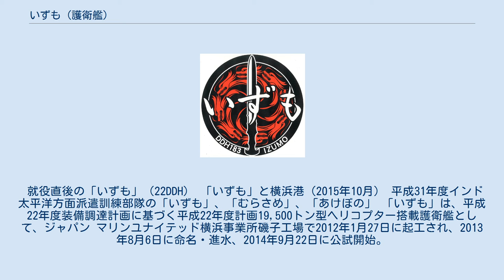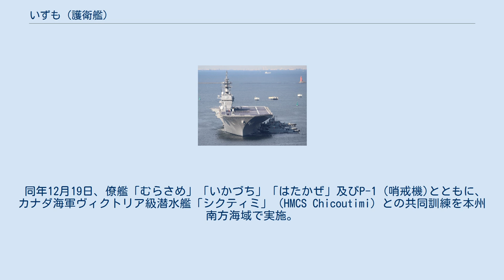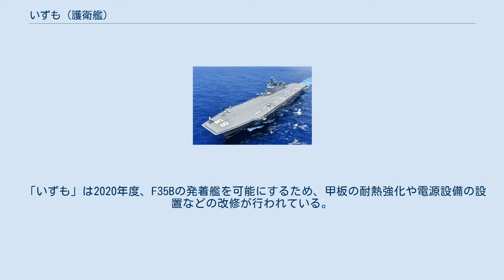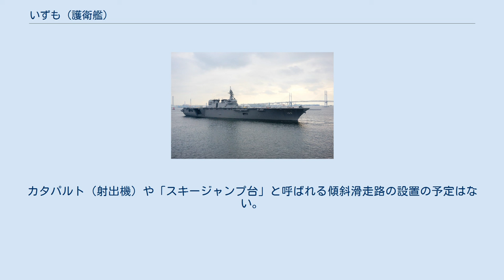いずも (護衛艦)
いずも（ローマ字：JS Izumo, DDH-183）は、海上自衛隊のヘリコプター搭載護衛艦（DDH）。
いずも型護衛艦の1番艦。
艦名は令制国の出雲国に由来し、旧海軍の出雲型装甲巡洋艦「出雲」に続き日本の艦艇としては二代目、海上自衛隊の護衛艦としては初代である。
全長 248.0m、満載排水量26,000トンは、太平洋戦争中の中型航空母艦（正規空母）である「蒼龍」（227.5m、20,295トン）を上回り、2019年時点、2番艦の「かが」と共に海上自衛隊史上最大の自衛艦である。
建造費用は1,139億円。
海外メディアではヘリ空母と呼称・分類されることが多い。
 就役直後の「いずも」（22DDH） 「いずも」と横浜港（2015年10月） 平成31年度インド太平洋方面派遣訓練部隊の「いずも」、「むらさめ」、「あけぼの」 「いずも」は、平成22年度装備調達計画に基づく平成22年度計画19,500トン型ヘリコプター搭載護衛艦として、ジャパン マリンユナイテッド横浜事業所磯子工場で2012年1月27日に起工され、2013年8月6日に命名・進水、2014年9月22日に公試開始。
 2015年3月25日に就役し、第3護衛隊群（舞鶴基地）に編成替えとなった「ひゅうが」に替わり、第1護衛隊群第1護衛隊に編入された。
定係港は横須賀。
 2016年4月に発生した熊本地震により、就役後初となる災害派遣任務にあたった。
任務は被災地支援にあたる陸上自衛隊を輸送するため4月19日に北海道小樽港に入港し、陸上自衛隊北部方面隊第1高射特科団を主力とした隊員約160人と車両40両を積載し、同日出港した。
 同年5月26日から5月27日に開催される伊勢志摩サミットの警戒監視のため、護衛艦「いかづち」他6隻とともに金城埠頭（愛知県名古屋市）に入港した。
 2017年5月1日、横須賀を出港し、安全保障関連法に基づき、自衛隊の艦船が平時に米軍艦船を守る「米艦防護」を初めて実施した。
房総半島沖周辺で米海軍太平洋艦隊所属のルイス・アンド・クラーク級貨物弾薬補給艦「リチャード・E・バード」と合流し、周辺の警戒、監視にあたりながら航行、3日午前には四国沖の太平洋上で護衛艦「さざなみ」が合同し、防護に加わった。
米艦防護は3日午後4時頃、鹿児島県の奄美大島沖で終了した。
その後、「さざなみ」及びアメリカのミサイル駆逐艦2隻とともに、南シナ海で5月7日から10日にかけて陣形・通信などの日米共同訓練を実施。
2隻は5月15日にシンガポール共和国及び同国周辺海空域で実施されるシンガポール海軍主催国際観艦式及び多国間洋上訓練に参加し、同月20日には医療活動などを通じて各国が交流を深める米軍主導の「パシフィック・パートナーシップ」の一環としてベトナム・カムラン湾に寄港した。
6月4日にはフィリピンのスービックにも寄港し、ロドリゴ・ドゥテルテ大統領の視察を受けた。
 7月10日から17日までインド（チェンナイ） 及びインド東方海域で実施される日米印共同訓練（マラバール2017）に参加する。
 一連の派遣活動を終えた「いずも」は8月9日に横須賀基地に帰港した。
 同年8月31日、横須賀基地逸見岸壁においてイギリスのテリーザ・メイ首相の視察を受けた。
防衛大臣、海上幕僚長らも同席した。
 同年9月25日午前10時半頃、横須賀基地に停泊中の艦内で海自隊員ら11人が一酸化炭素中毒になり、病院に搬送された。
いずれも軽傷。
艦内では民間業者がふん尿をためるタンク内の清掃中だった。
 同年12月19日、僚艦「むらさめ」「いかづち」「はたかぜ」及びP-1 (哨戒機)とともに、カナダ海軍ヴィクトリア級潜水艦「シクティミ」（HMCS Chicoutimi）との共同訓練を本州南方海域で実施。
 2018年9月8日午前7時20分頃、横須賀基地に停泊中、油圧作動油が海上に流出した。
海上保安庁横須賀海上保安部によると、海自はオイルフェンスで拡散を防いでおり、吸着マットで大部分を回収した。
 航空機用昇降機を使っていたといい、海自は海保に「油圧系の故障と思われる」と通報していた。
 同年10月11日より開催された済州国際観艦式に前年10月に韓国から招待を受け、本艦が参加する予定だった。
しかし、自衛艦旗である旭日旗に対する韓国世論の近年の批判により、韓国海軍から自衛艦旗の掲揚自粛の要請を受けた。
防衛大臣はじめ統合幕僚長、海上幕僚長がこの要...